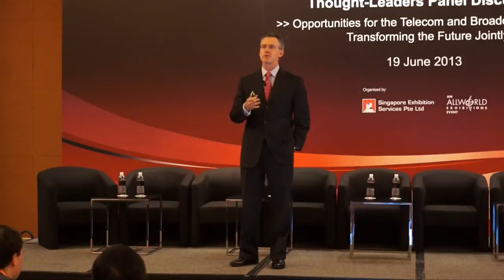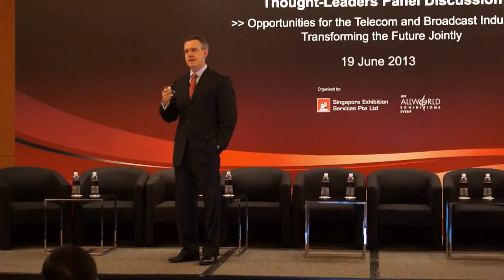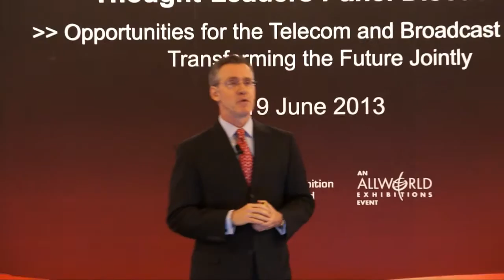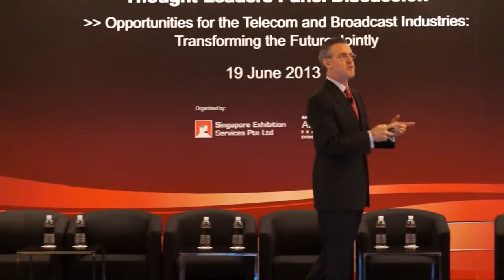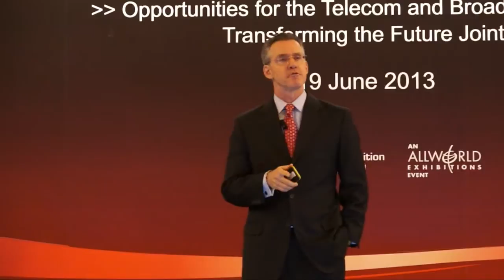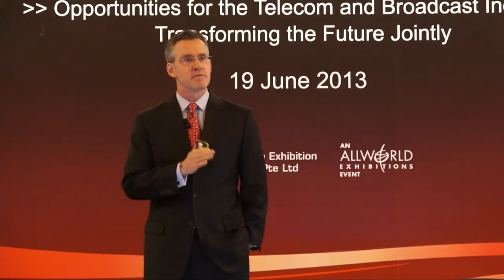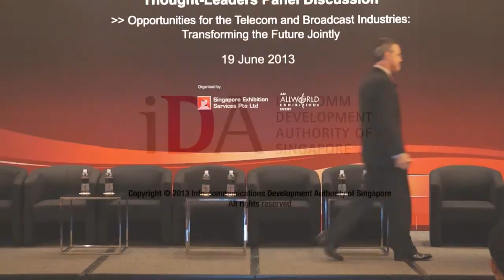CommunicAsia 2013 Summit - Visionary Address by IDA Executive Deputy Chairman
If we can build sensors on an F1 car to collect data to improve performance, what if we were to do likewise for a whole nation? The data collected could be used to improve areas that are important to society, like healthcare, education and the environment.

And Singapore has the foundation needed to be a such a hyper-connected smart nation. Find out more in this visionary address by the Executive Deputy Chairman of IDA, Mr Steve Leonard, at the CommunicAsia 2013 Summit.